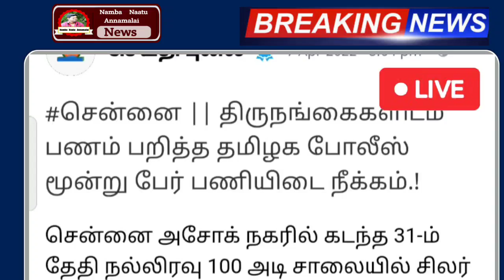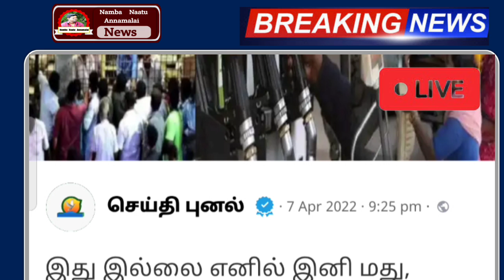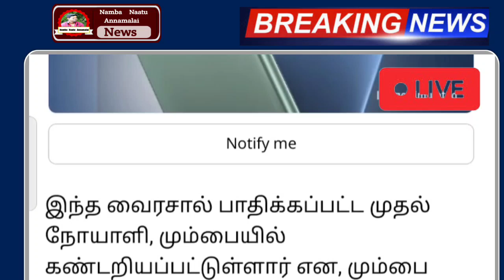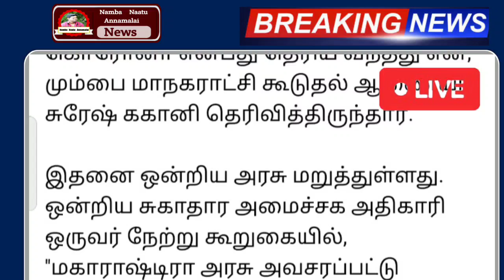சற்றுமுன் அவசர அறிவிப்பு தமிழகம் முழுவதும் இன்று முதல் 7 முக்கிய அதிரடி அறிவிப்பு